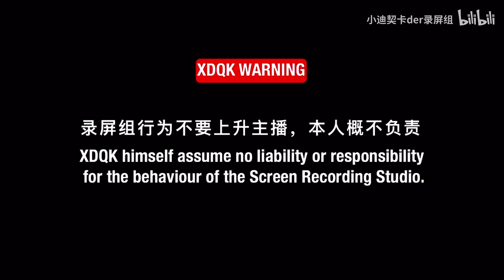【CC、小迪契卡】頭鐵直走板子吃，不被當人小先知；原地罰站給一刀，莊園老狗值不值？